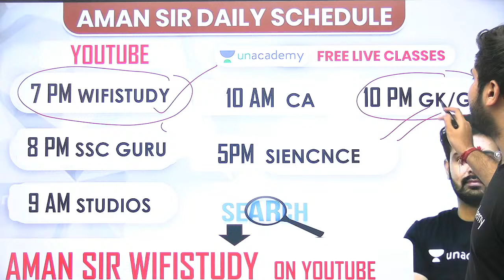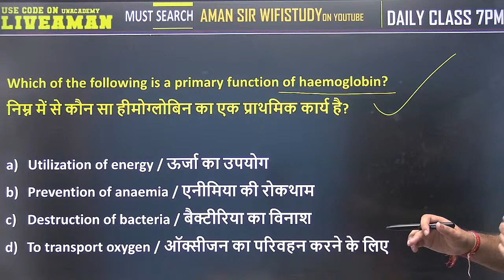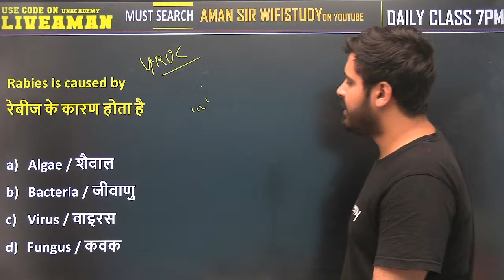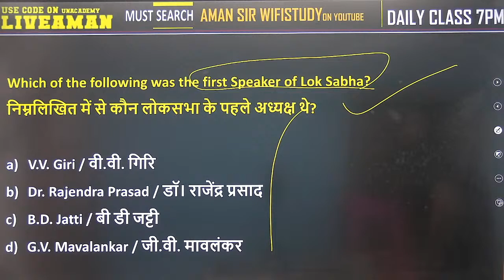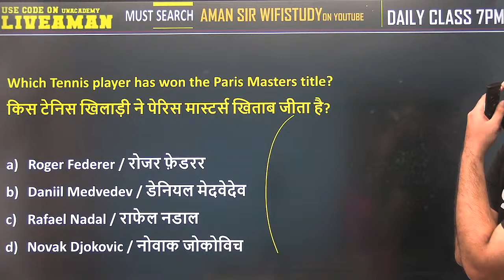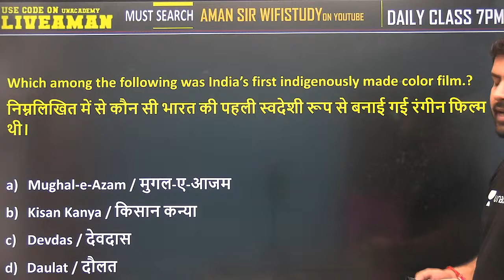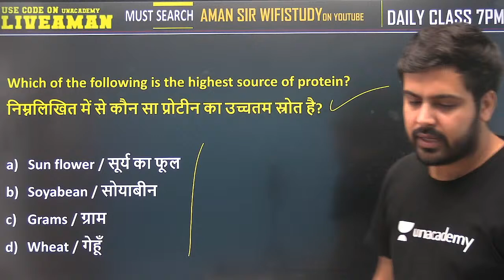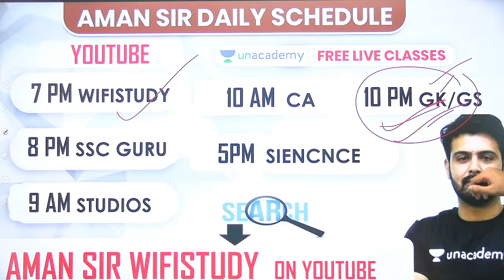SSC | RAILWAY | DEFENCE 2021 | GK Marathon By Aman Sharma | 500+ Static GK PYQs (Part-2)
SSC | RAILWAY | DEFENCE 2021 | GK Marathon by Aman Sharma | 500 Static GK Questions | NTPC GK Questions | wifistudy

✿ Morning Shows:
05:00 AM - Current Affairs Quiz Show by Bhunesh Sir
06:00 AM - Current Affairs & Static GK by Shipra Ma'am
06:30 AM - One Word Substitution & Idioms by Harsh Sir
07:00 AM - The Hindu Editorial by Sandeep Kesarwani Sir
08:00 AM - Current Affairs Show by Bhunesh Sir
08:40 AM - Vocabulary Show by Harsh Sir

✿ ब्रह्मास्त्र Batch for RRB Group D/NTPC CBT 2:
08:30 AM - Biology by Shipra Ma’am
09:00 AM - General Awareness by Bhunesh Sir
09:30 AM - Physics by Neeraj Sir
10:15 AM - Reasoning by Deepak Sir
11:00 AM - Maths by Sahil Sir

✿ RRB Group D 2019-20 Selection Batch(PYQs):
12:00 PM - General Science by Amrita Ma'am
12:30 PM - Maths by Sahil Sir
01:00 PM - Reasoning by Hitesh Sir
01:30 PM - General Awareness by Rohit  Sir

✿ SSC GD/UPSI 2021 Target Batch:
02:00 PM - Maths By Dhasu Sir
02:30 PM - English by Sandeep Kesarwani Sir
03:00 PM - GK by Praveen sir
03:30 PM - Hindi by Alok Sir
04:00 PM- Reasoning by Deepak Sir

✿ RRB NTPC/Group D/SSC Special:
04:00 PM - GS by Neeraj Sir

✿ SSC CHSL 2020-21 Special Classes:
06:00 PM - Reasoning by Deepak Sir
07:00 PM - GA by Aman Sir
08:00 PM - Maths By Dhasu sir
9:00 PM - English by Sandeep Kesarwani

✿ RRB NTPC, Group D, SSC, Defence, State PSC:
08:00 PM - Science by Amrita Ma'am
07:15 PM - Reasoning by Ritika Tomar

✿ SSC JE/UPPCL JE 2020-21 (Technical) Crash Course:
10:00 PM - Electrical Engg. by Ashish Sir
10:00 PM - Civil Engg. by Sandeep Jyani Sir

✿ All Competitive Exams:
10:15 PM - GK by Aman Sharma
5:00 PM - Lucent GK by Aman Sharma

1. One Subscription, Unlimited Access
2. Learn from your favorite teacher
3. Real-time interaction with the teacher
4. You can ask doubts in a live class
5. Limited students
6. Download the videos & watch offline